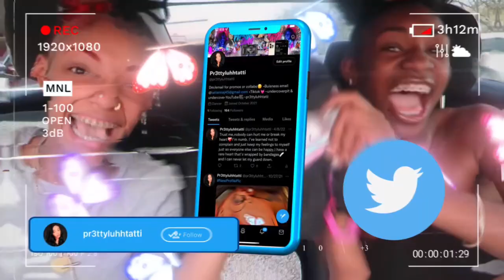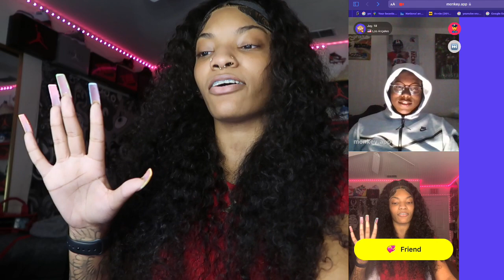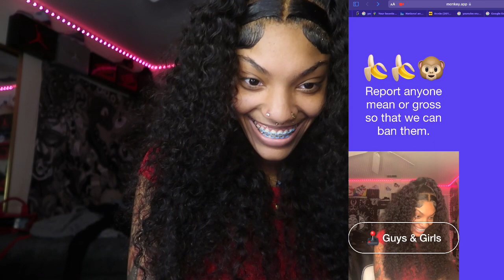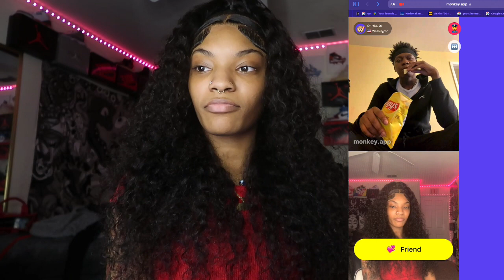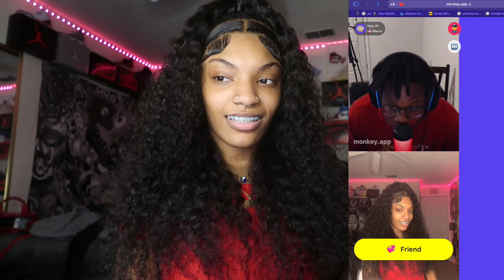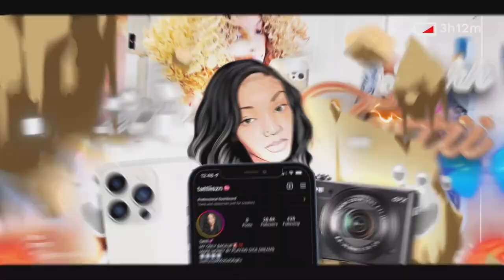ROASTING FINE N1**AS ON MONKEY🫣❤️(WHAT CAN YOU BUY WITH YOUR BODY COUNT👀?)